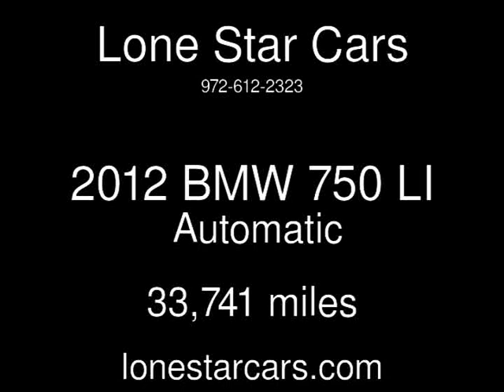2012 BMW 750 LI Used Cars - Plano,Texas - 2015-10-30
See more details about this used car This 2012 BMW 750 LI with 33,741 miles is for sale at Lone Star Cars.